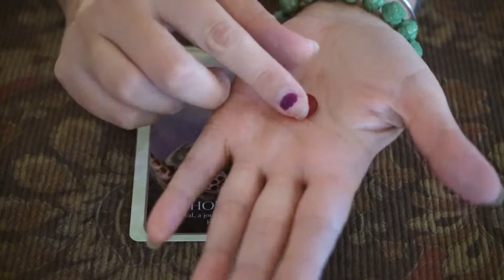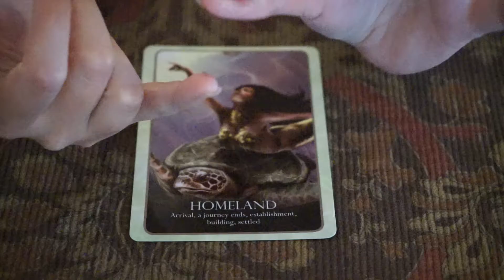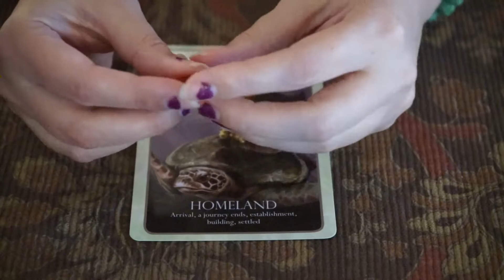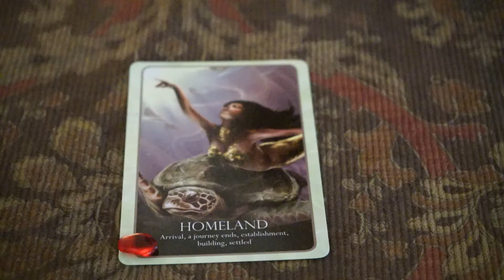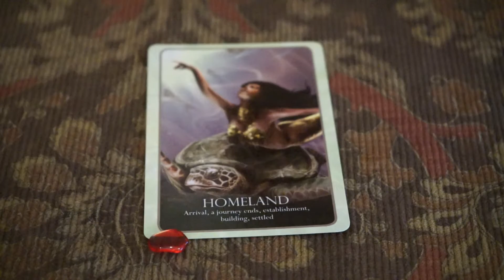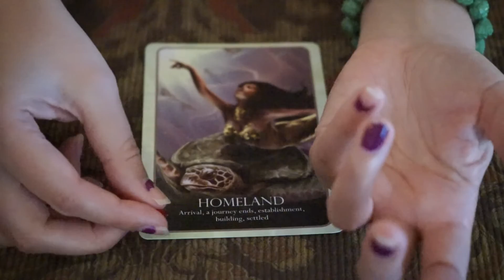If you chose Ruby Aura Quartz...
This video is part of my series "Healing with Minerals" where in the first video I give you a selection of 12 minerals to choose from. You may have chosen or connected with this mineral because you felt it resonated with your energy or for no particular reason you just liked it. Watch this video to learn more about how this mineral can help you energetically and gain additional insight through the Oracle card I pulled that resonates with this mineral. ~